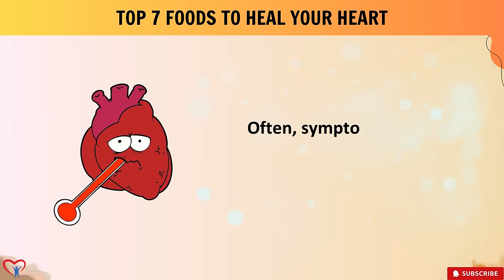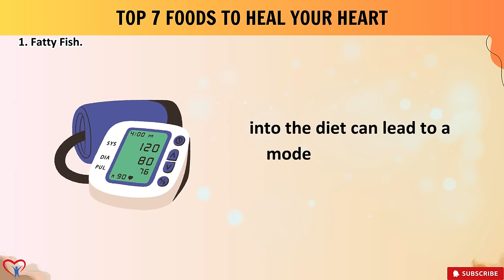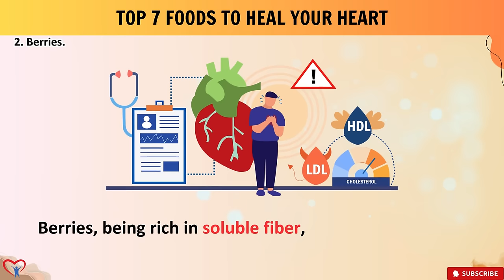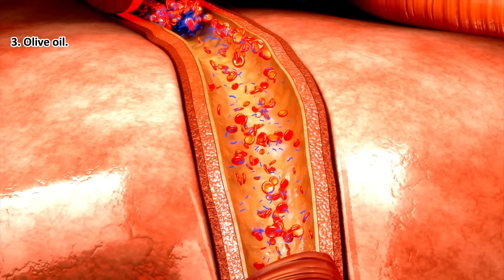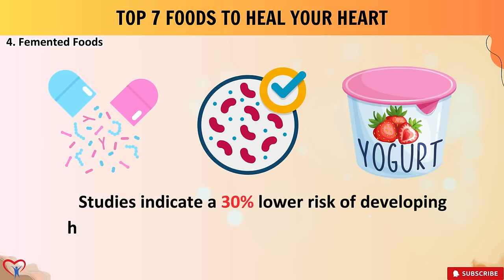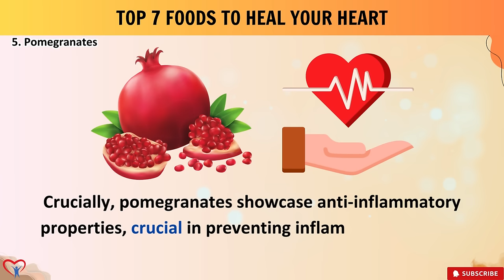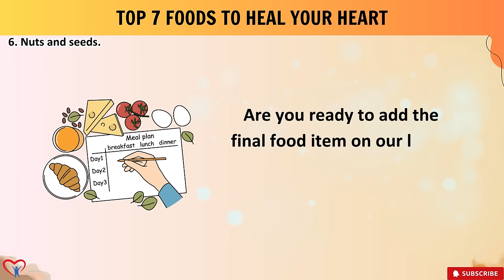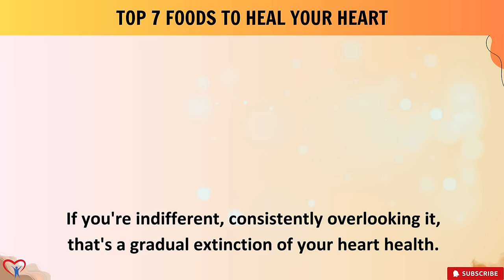Eat These 7 Foods Tomorrow, Your Heart Will HEAL IMMEDIATELY | Vitality Solutions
❤️ Eat These 7 Foods, Your Heart Will Heal Immediately.

Discover the keys to a resilient and healthy heart with our insightful video on top foods for heart healing! 🫀 In a world plagued by cardiovascular diseases, it's crucial to pay attention to the signals your heart sends. Our expertly curated list dives deep into the science, providing a comprehensive guide to heart-healthy living.

🐟 Dive into the first recommendation – Fatty Fish. Learn about the powerful impact of omega-3 fatty acids on reducing triglyceride levels, blood pressure, and the risk of arrhythmias. The numbers speak volumes, showcasing the quantifiable benefits of incorporating fatty fish into your diet.

🍇 Moving on to Berries, we unveil their antioxidant-rich properties. Explore studies revealing a significant reduction in blood pressure and heart disease risk with increased berry consumption. Discover creative ways to integrate these superfoods into your daily routine for a flavorful and nutritious boost.

🫒 Next up is Olive Oil, a staple in the heart-healthy Mediterranean diet. Delve into the dual action on cholesterol levels, the anti-inflammatory effects, and its role in reducing cardiovascular events. Uncover the secrets of the Mediterranean diet and how it promotes overall well-being.

🥬 Explore the world of Fermented Foods, unlocking the benefits of probiotics for a healthy gut microbiome. Learn about the impact on cholesterol levels and the lower risk of heart-related conditions. Get insider tips on preparing yogurt, sauerkraut, and kombucha at home.

🍅 Pomegranates take the spotlight with their antioxidant-rich content, combating oxidative stress and promoting better blood pressure and cholesterol levels. Discover the unique attributes that make pomegranates a standout in heart health.

🥜 Finally, Nuts and Seeds showcase their diverse nutritional benefits. From omega-3 fatty acids to antioxidants, these power-packed foods positively impact cholesterol levels, reduce inflammation, and enhance overall cardiovascular well-being.

🌿 Concluding with Spinach, unravel its vasodilatory effects, antioxidant-rich composition, and contributions to blood pressure and cholesterol management. The numerical evidence reinforces spinach as an exceptional dietary inclusion for heart healing.

👁️‍🗨️ Don't let this crucial wake-up call be overlooked. Prioritize your heart health now by incorporating these life-changing foods into your daily routine. ❤️

🕒 Timestamps:
00:00​ - Introduction
1:56 - Fatty Fish.
4:40 - Berries.
7:23 - Olive Oil.
10:20​ - Fermented Foods.
13:32 - Pomegranates.
15:03​ - Nuts And Seeds.
17:05​ - Spinach.